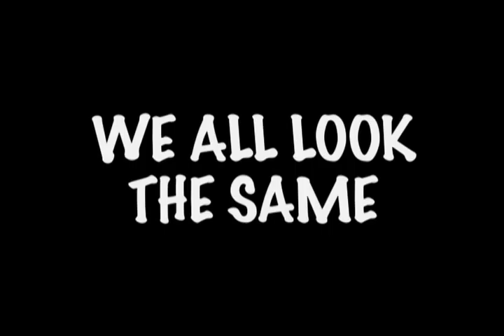Ordinary Life by Tom Lorentz.mov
Song written for the NYS Special Olympics in Buffalo, Summer 2012